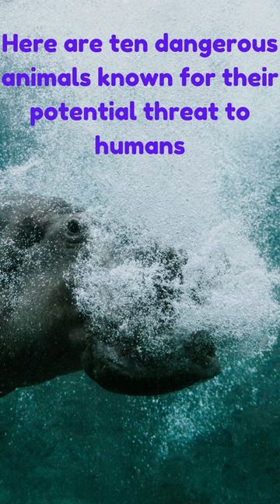Hippopotamus - NO 6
Number 6 The Hippopotamus, an icon of Africa's waterways, embodies a paradoxical nature. Its massive frame belies its agility in the water, while its seemingly placid demeanor masks a territorial and unpredictable disposition. These herbivorous giants serve as architects of their ecosystem, shaping rivers and marshlands. The Hippopotamus is a captivating creature that demands respect and admiration for its unique adaptations and role in the natural world.